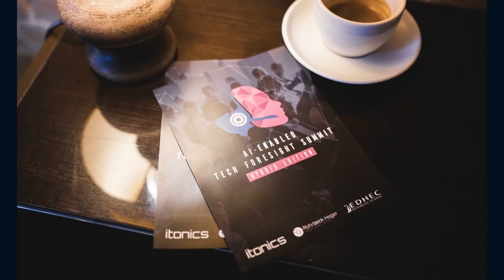AI-enabled Tech Foresight Summit 2020 - Picture slideshow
Get an impression of this year's hybrid event.
We hope you'll join us next year!